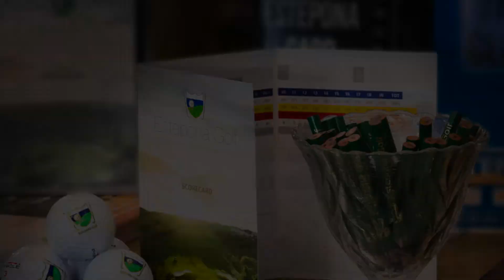Estepona Golf Montage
Montage of photos from around Estepona Golf, enjoy!